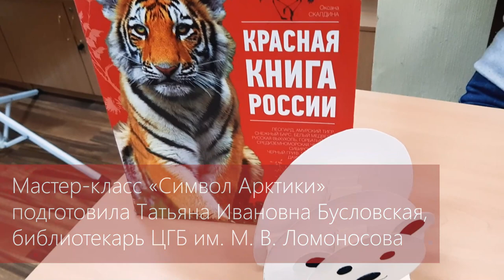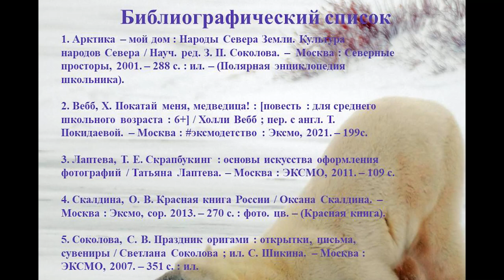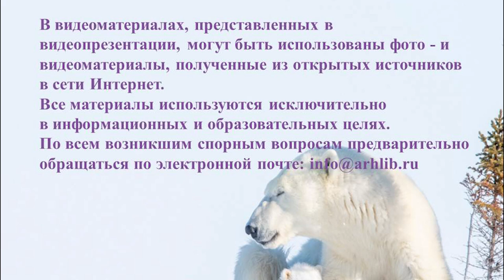Символ Арктики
Центральная городская библиотека им. М. В. Ломоносова предлагает сделать своими руками из бумаги символа Арктики — белого медведя. Полярный медведь находится под угрозой исчезновения и занесён в Международную Красную книгу.